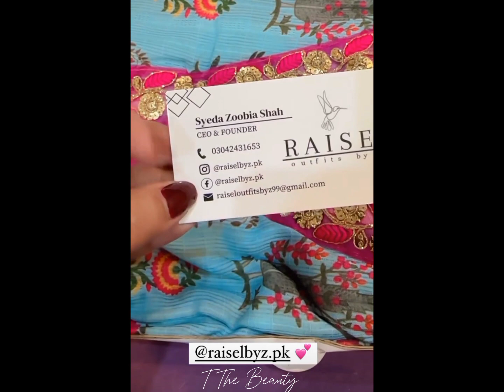raisel by z.pk visit there Instagram page and buy clothes for Eid 🥰🥰